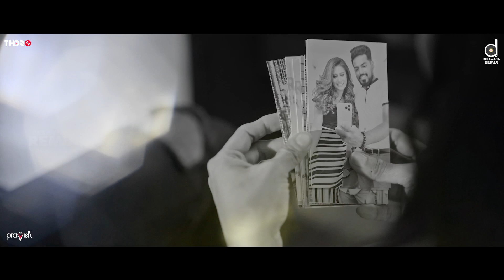Palamu Haduwa (Remix) - Dilki Uresha Ft. Kaizer Kaiz (@djtheoz) | @MrPravish | Sinhala Rap Songs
Palamu Haduwa (Remix) - Dilki Uresha Ft. Kaizer Kaiz (DJ TheoZ)

♪ Vocal: Dilki Uresha Ft. Kaizer Kaiz
♪ Lyrics - Pradeep Kurera
♪ Mix & Master - @Azim Ousman
♪ Remixed By @djtheoz
♪ Video Edit By @MrPravish

Dial Now...
For Download " 1st Kiss " song as your RingIn Tone..
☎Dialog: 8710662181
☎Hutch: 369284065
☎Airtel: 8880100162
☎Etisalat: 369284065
☎Mobitel: SOON